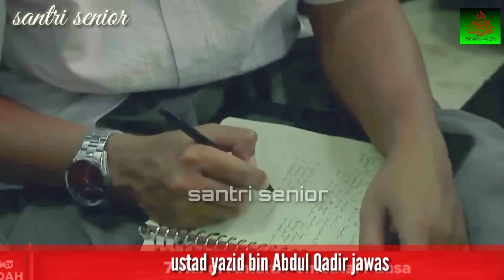Ust.Yazid Jawaz Mengkufurkan Orang Yang Hanya Percaya Hukum IPA Terjadinya Hujan.??